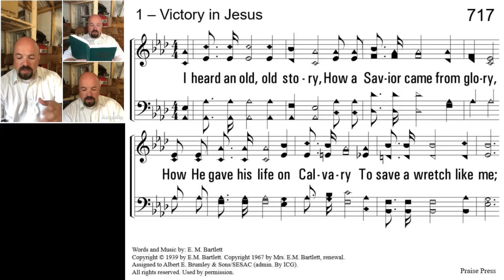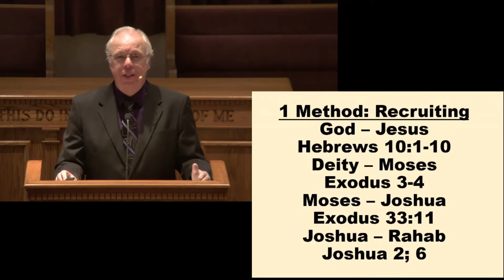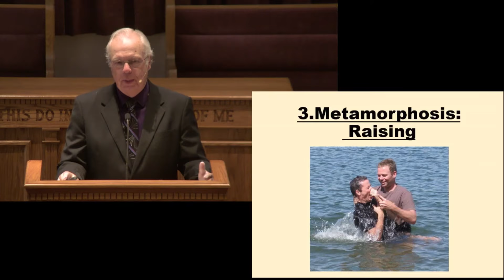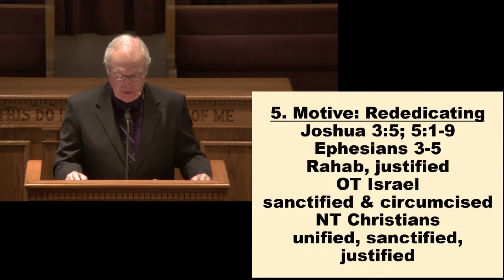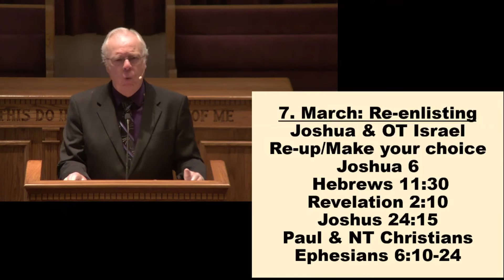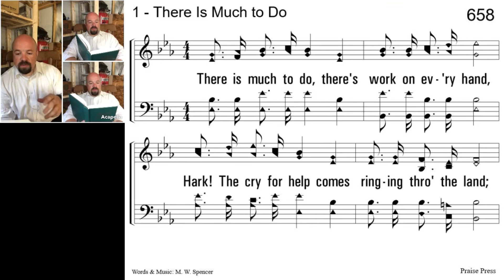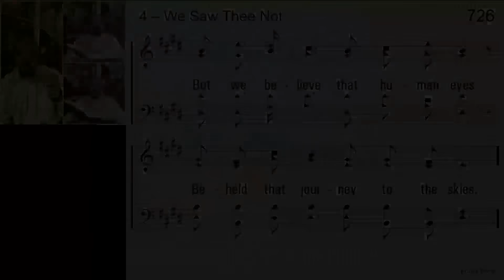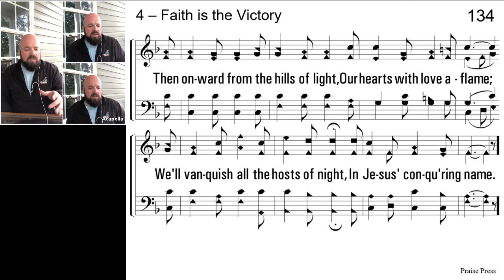5 17 2020 Worship Service at the Myrtle Beach Church of Christ.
The Worship Service at the Myrtle Beach Church of Christ, including Sermon "20/20 Vision, Seven Steps of A Spiritually Successful Person" presented by Dr. Steven Guy.